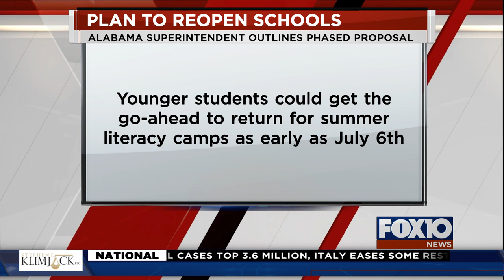Alabama superintendent outlines plan to reopen schools